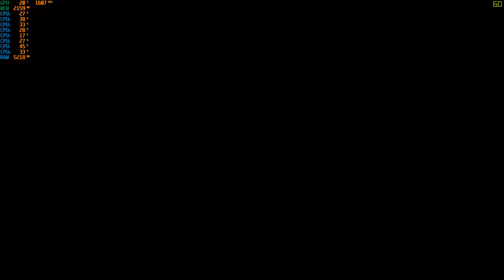DRAGON BALL fighter Z sur shadow pc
1er test du jeu
mon code parrainage pour avoir une reduction shadow  pc SEBETS1Q